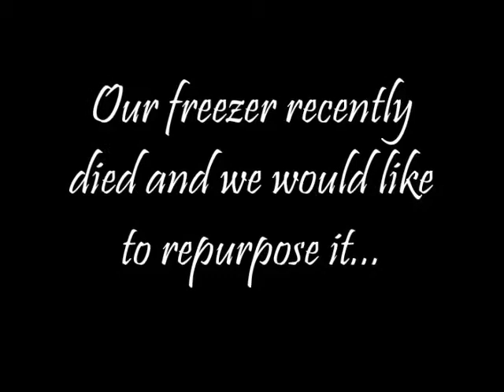I need some re~purposing ideas Tubies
Help needed please